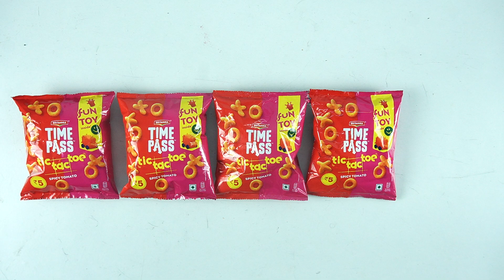Car collection in Time Pass snacks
5 Time Pass snacks With Toy Inside